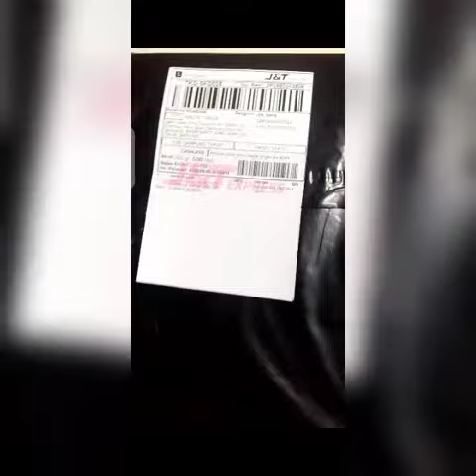Review Sprei Bonita Motif PRASANTI Ukuran King | Dapat 2 Bantal 2 Guling | Ukuran 180x200 cm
Halo
Emak-emak masa kini
Sprei sudah menjadi suatu kebutuhan pokok ya, dan harus ada di rumah kita. Bahkan tidak cukup satu atau dua, karena kebiasaan mengganti sprei adalah kebiasaan yang baik ya. Setidaknya, 2 minggu sekali sprei harus diganti atau dicuci. Adapun kriteria sprei yang baik adalah sprei dengan bahan yang halus, bertekstur lembut, tidak panas dan pastinya harga harus terjangkau demi rasa nyaman saat kita beristirahat atau tidur. Jika temen-temen butuh referensi sprei seperti tersebut, silahkan temen-temen simak video ini.

Tq...